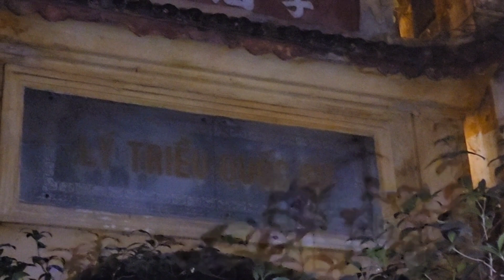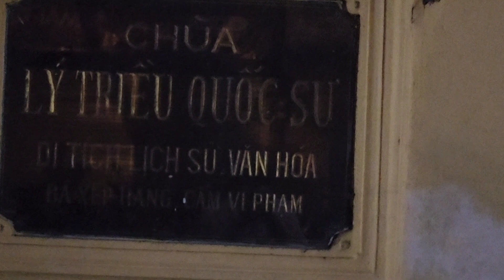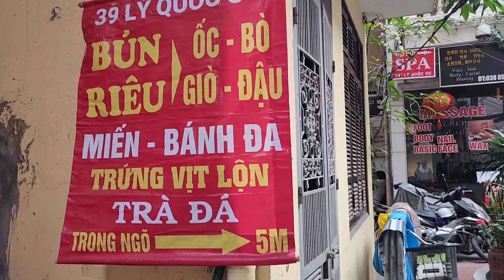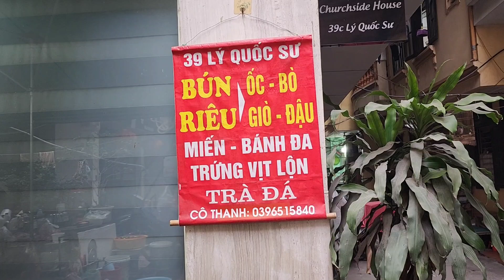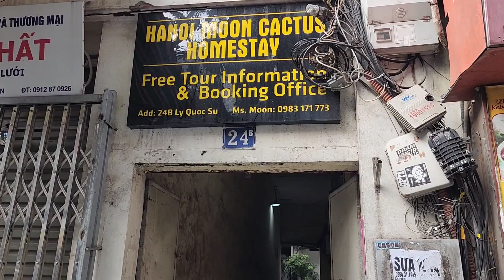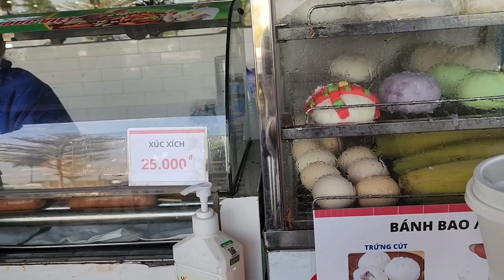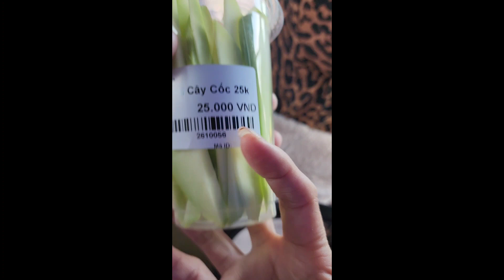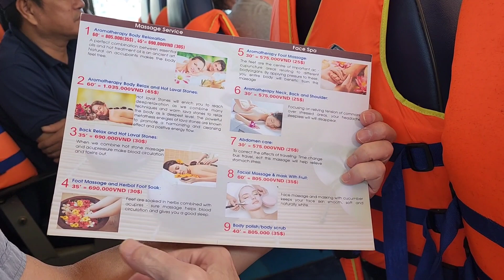chuẩn bị hành trình Vịnh Hạ Long.